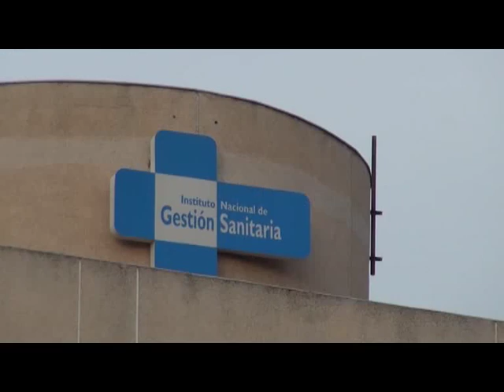El Colegio Médico denuncia las diferencias entre los contratos | Actualidad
El Colegio Médico ha puesto esta mañana sobre la mesa del presidente de la Ciudad la problemática existente en torno al baremo profesional de los facultativos que trabajan para la Ciudad Autónoma. El responsable colegial advierte de que existe un agravio comparativo entre los trabajadores del Estado y sus compañeros de la Ciudad Autónoma que no tienen la posibilidad de acreditar su nivel. Un asunto que según Jesús Delgado, va más allá de lo económico.:
El Colegio Oficial de Médicos ha visitado esta mañana al presidente del Gobierno local para exponerle la problemática existente con la baremación de los facultativos que trabajan para la Ciudad Autónoma. El responsable de esta organización colegial ha explicado, una vez finalizada la reunión, que a estos profesionales no se les reconoce su trayectoria laboral o su formación como si se hace con los sanitarios que ejercen su profesión para el Ingesa. Un asunto que va más allá, ha dicho, de lo meramente económico.
Por otro lado, Delgado Aboy ha aprovechado la ocasión para pedir una mejor organización de recursos sanitarios para poder atender con garantías a todos los pacientes que acuden al Hospital Comarcal. En esta ocasión, el responsable colegial no ha querido entrar a valorar la falta de facultativos que ha denunciado en otras ocasiones y si la necesidad de un nuevo hospital.